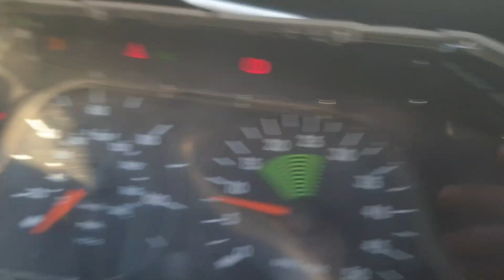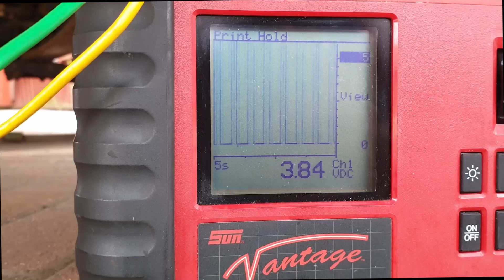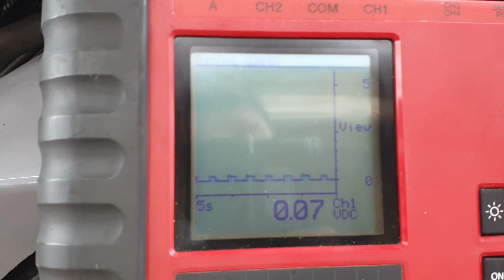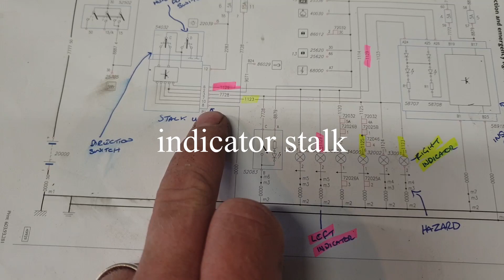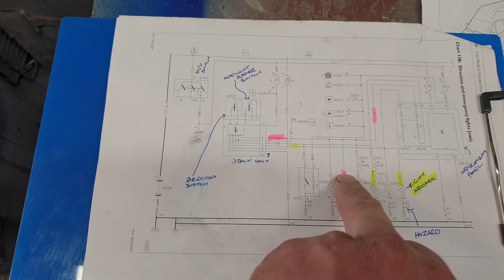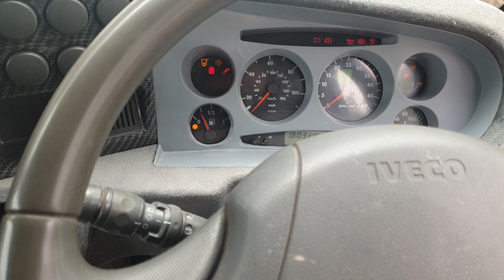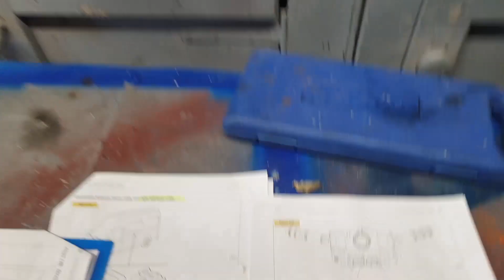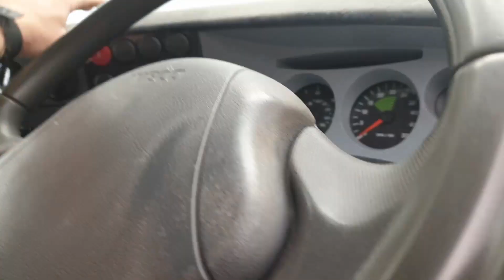iveco daily wiring repair